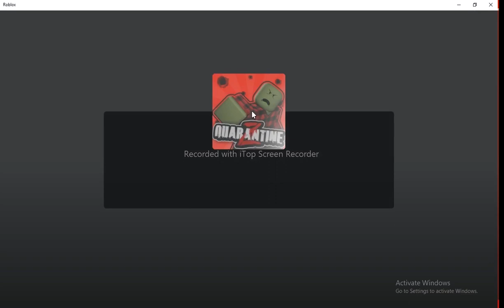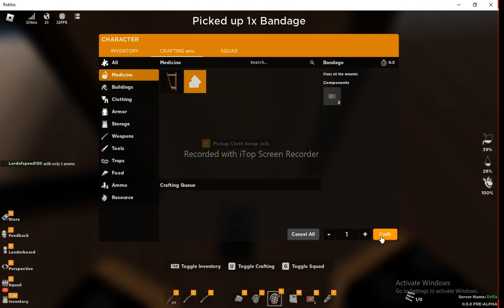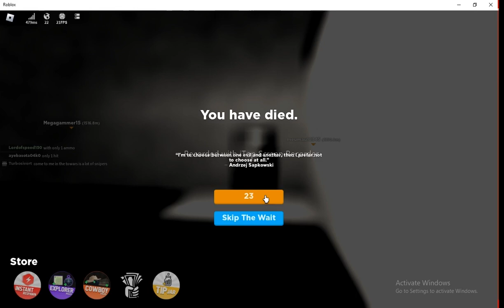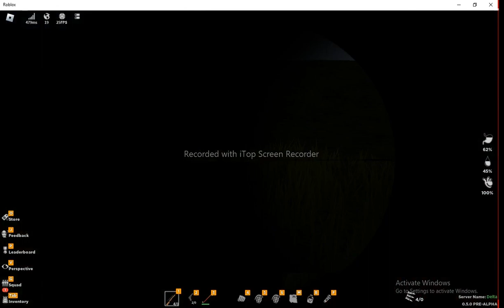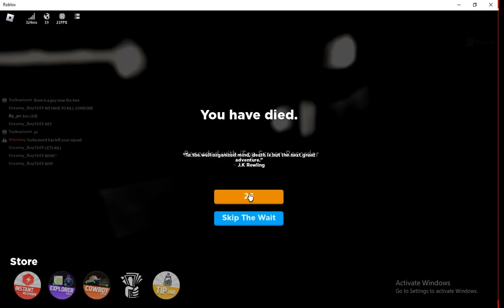Quarantine z: S1 Ep 2. The friendship failed